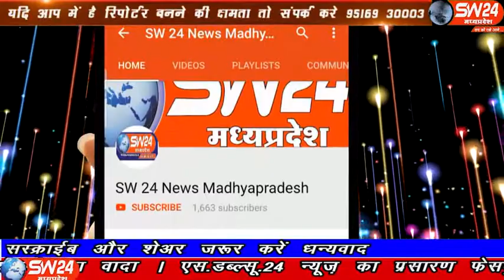sw24news shahnagar, 25.11.2019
मुख्यमंत्री कमल नाथ ने मध्यप्रदेश के पूर्व मुख्यमंत्री कैलाश जोशी के निवास पर पहुँचकर उन्हें श्रद्धांजलि दी मुख्यमंत्री कमल नाथ ने मध्यप्रदेश के पूर्व मुख्यमंत्री कैलाश जोशी के निवास पर पहुँचकर उन्हें श्रद्धांजलि दी शाहनगर से चरन्जित बंजारा की रिपोर्ट#sw24news